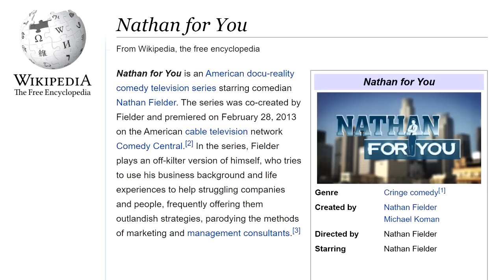Infinity Train Review: S3E1 - The Musical Car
“May our spirits be high, and our numbers higher! Down with the false Conductor! The Apex reveals the truth!” Book 3 of Infinity Train, titled Cult of the Conductor, establishes how Grace and Simon run their child cult and further explores the personality of these two new lead characters. Only a fraction of the episode takes place in the Musical Car, where the denizens were performing Jesse’s song about empathy (when I look at you, I see me), until they were violently assaulted by the Apex. The rest of the episode takes place in the Gravity Turtle College Car (alternatively, the Unfinished Car), where an unexpected train rearrangement leaves Grace and Simon stranded without backup. “The Musical Car” was an excellent start to the new season.